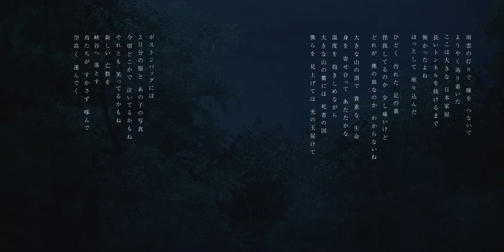いきのこり●ぼくら (青葉市子) ／ダズビー COVER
どうも！
今回は青葉市子さんの「いきのこり●ぼくら」を歌わせて頂きました。

ダズビー

■acoustic guitar. Wolya

■illustration. Ésthər

■video. Tranquillo

special thanks. REQ

-original -